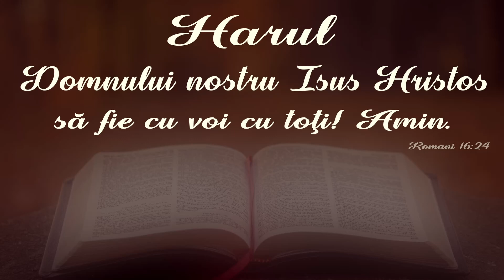Nelu Brie || Testele Crediței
SURSA: First Romanian Pentecostal Church, 19 noiembrie 2023